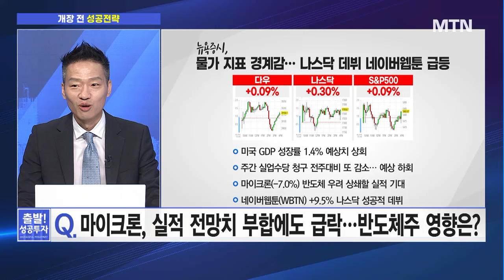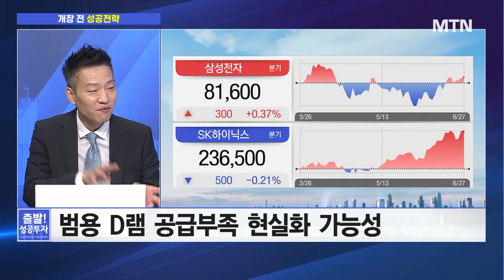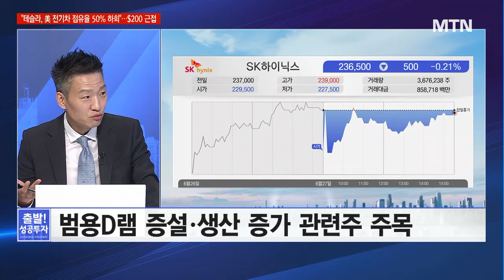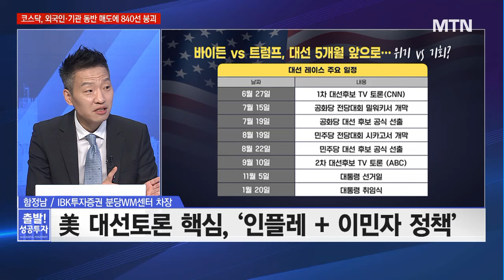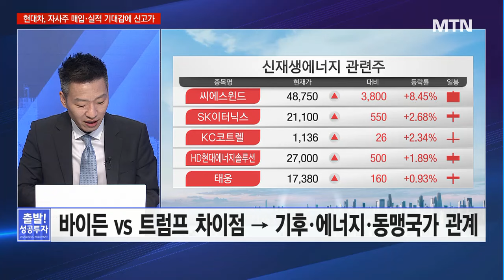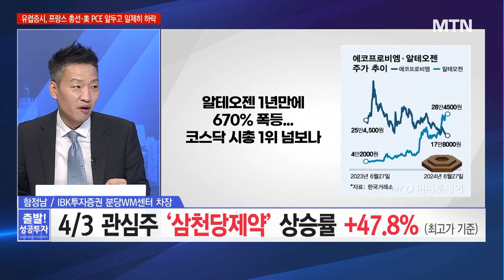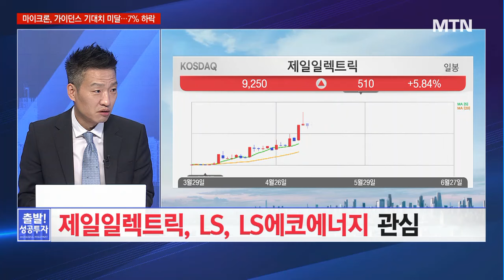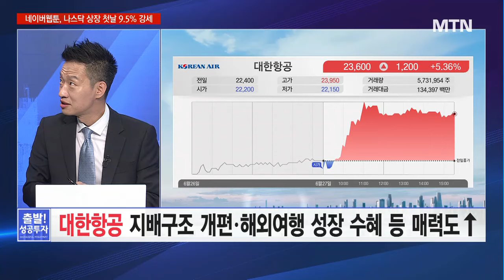[개장 전 성공전략] '대장 견조' 전력설비株, 기간 조정 끝난 후발주자는? / 머니투데이방송 (증시, 증권)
06/28 출발! 성공투자